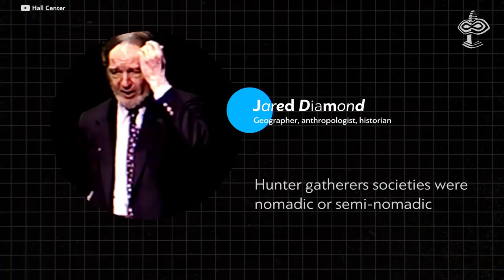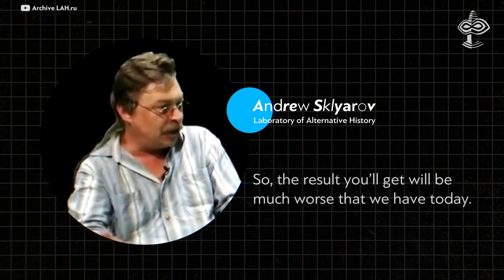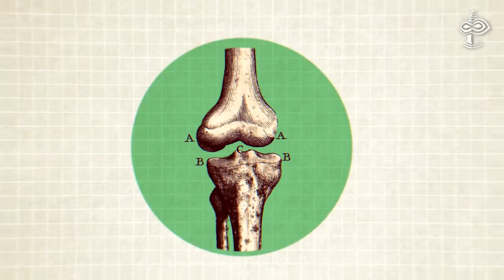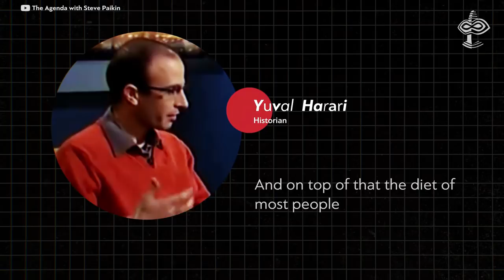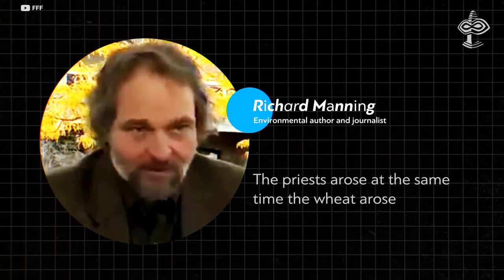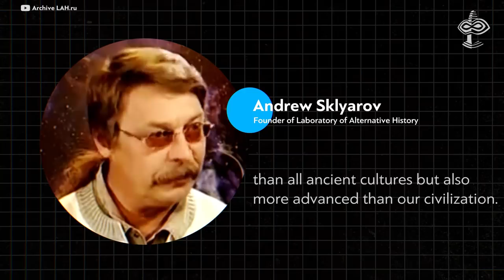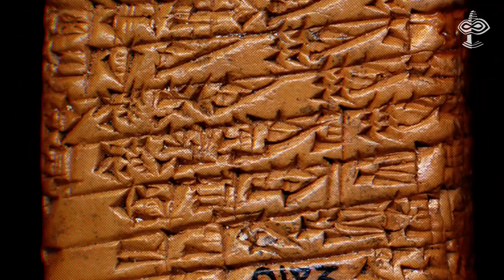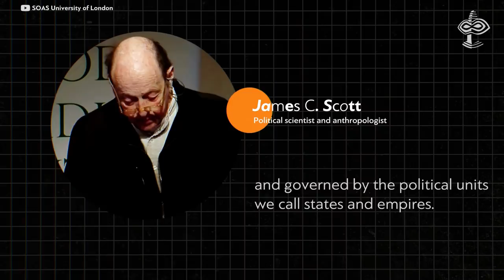Divine Deception or Human Genius? Rethinking the Origins of Agriculture - VERSADOCO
From the progressivist perspective adoption of agriculture was inevitable.
Agricultural benefits are obvious and that's why ancient people adopted it.
That how it is in theory but in reality…

Part 2 of the revisionist documentary series about history of ancient agriculture and Neolithic Revolution and why it was the history's biggest fraud.